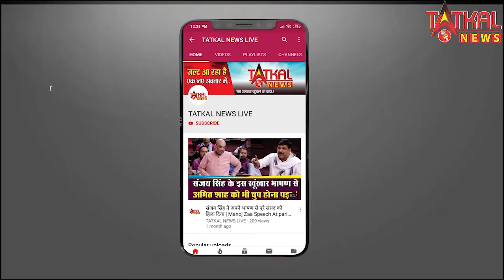मुख्य मंत्री उद्धव ठाकरे ची मोहिम " माझे कुटुम्ब माझी जवाबदारी ही मोहिम कया आहे | TatkalNewslive